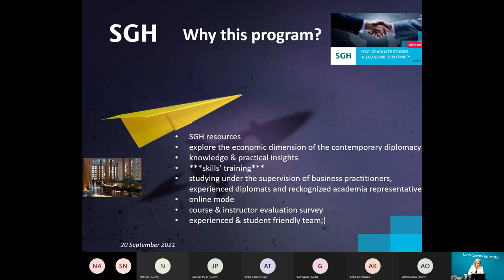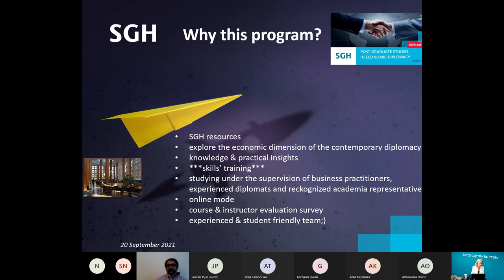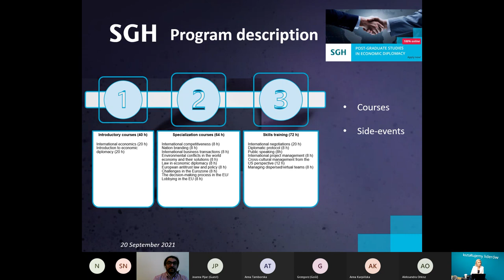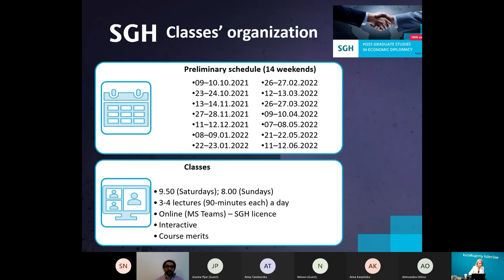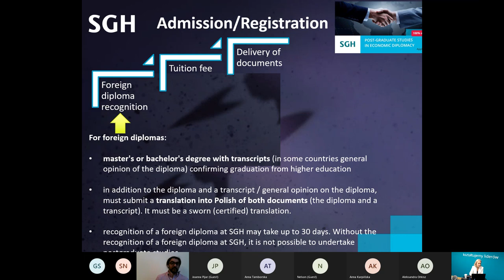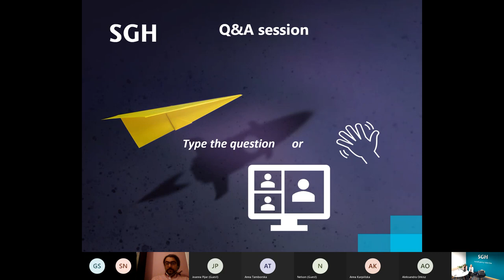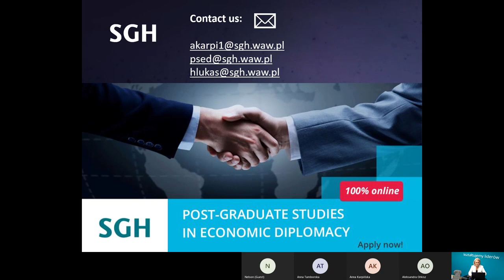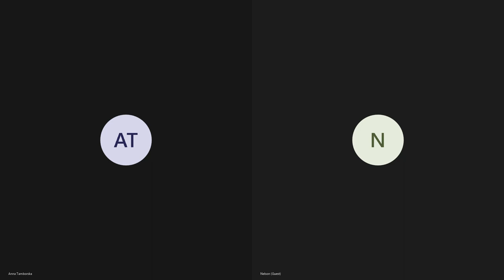Economic diplomacy – post-graduate studies at SGH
✅We warmly invite you to the new post-graduate studies in Economic Diplomacy (Dyplomacji gospodarczej) – which is a first of a kind post-graduate program taught entirely in English. This program is designed for those of you who wish to:
✅explore the economic dimension of the contemporary diplomacy,
✅find out how to achieve goals in the international environment,
✅gain real world knowledge and practical insights by learning from, and studying under the supervision of, experienced diplomats.
If you are one of those internationally-oriented individuals, join our program!

Study 100% online!

We would like to inform you that the classes in academic year 2021/2022 will be moved fully online.